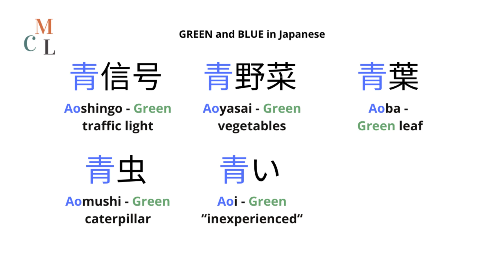Colors in Japanese language - BLUE and GREEN are THE SAME color?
Learn Japanese or any other language with native-speaking teachers on italki🎉. Get an extra $5 for your first lesson using my code SAVE5OFF and my

Discover the fascinating reason why blue and green are sometimes considered the same color in Japan! Join me as we explore the unique linguistic phenomenon behind this cultural quirk and uncover the rich history and tradition that shaped Japanese color perception.

00:00 Introduction
00:20 The problem with "blue" and "green"
00:49 The four ancient colors
01:37 The rise of "midori"
02:10 After World War II
02:48 Blue/Green vocabulary
03:20 Conclusion